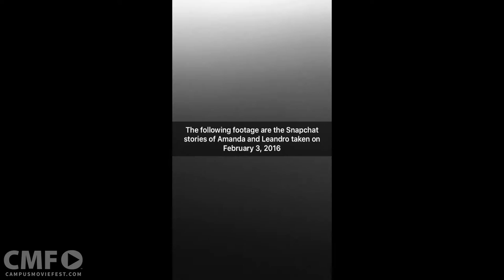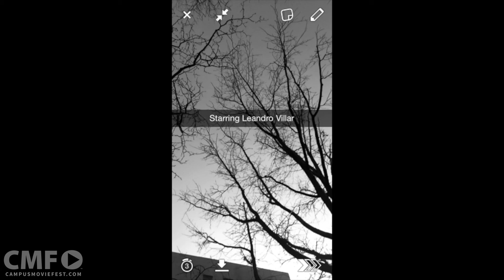Ramapo Valley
A young couple journeying on a hiking trip as a fun day full of bonding turns sour once they begin experiencing mystic entities in the woods of the Ramapo Valley, captured completely on their snapchat stories.

Created by Team Take My Picture at St. John's University in 2016 as part of Campus MovieFest, the world’s largest student film festival.

Cast & Crew :
Amanda Torppey - Captain

Make sure to check out this video and thousands more on the Campus MovieFest